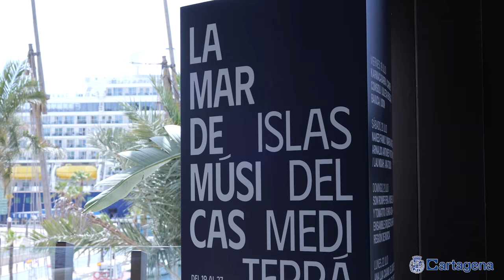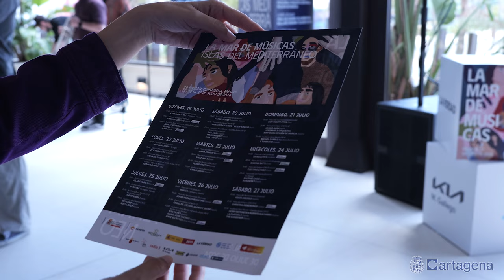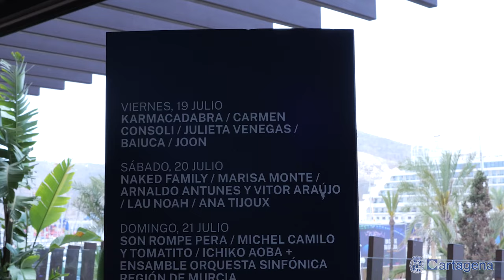Carla Bruni, Marisa Monte, Michel Camilo y Tomatito, entre los protagonistas de la 29 edición de...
La Mar de Músicas se sumerge en su 29 edición en las aguas del Mar Mediterráneo e irá haciendo descubrimientos musicales por once de sus islas. El festival, organizado por el Ayuntamiento de Cartagena, pasará por Sicilia, Malta, Menorca, Chipre, Cerdeña, Creta, Corfú, Mallorca, Córcega, Islas Príncipe y Lesbos.

Con esta introducción, comenzaba la presentación este jueves 18 de abril de la programación de un festival que, tal y como ha señalado la alcaldesa, Noelia Arroyo, “mantiene la esencia de sus inicios, descubrir talentos musicales de otros países y también del nuestro que, cuando triunfan y se hacen famosos, recuerdan orgullosos que actuaron en La Mar de Músicas”.

En el transcurso de este acto, al que han asistido la consejera de Cultura, Carmen Conesa, el concejal de esta área, Nacho Jáudenes, el teniente de alcalde, Diego Salinas, los ediles de la corporación Jesús Giménez, Mercedes Graña e Isabel Andreu, así como destacados representantes de la sociedad y la cultura local y regional, la alcaldesa ha aprovechado para felicitar y dar paso en el inicio de su andadura al nuevo director general de Cultura del Ayuntamiento de Cartagena, Eugenio González Cremades, ligado desde hace más de 20 años al festival que en su día fundaron Paco Martín y José Luis Cegarra.

Del 19 al 27 de julio, se celebrarán 42 conciertos de artistas de 17 países, entre los que se encuentran músicos como Carla Bruni, Marisa Monte, Julieta Venegas, La Plazuela, Xoel López, Michel Camilo junto a Tomatito, Eliades Ochoa y Christina Rosenvinge, artistas que de modo más exhaustivo, ha ido desgranando el nuevo director general de Cultura.

Comenzará La Mar de Músicas su recorrido por las islas mediterráneas con la siciliana Carmen Consoli, considerada una de las mejores artistas de Italia. Representando a Malta, participará el tsunami electrónico Joon. De Menorca, llegará Anna Ferrer, que logra que el folclore menorquín cobre vida en un contexto más actual. Al igual que hace la también balear, pero de Mallorca, Júlia Colom. De Chipre, llegará una de las últimas propuestas del sello discográfico Glitter Beat, Buzz’ Ayaz.

Uno de los grandes descubrimientos de la temporada musical está siendo la cantante de Cerdeña Daniela Pes, que también pasará por Cartagena. Como lo hará la representante de Grecia en Eurovisión, Marina Satti, que estará en La Mar de Músicas por la isla de Creta, donde creció. Satti es famosa por encontrar el equilibro entre los sonidos más tradicionales griegos y la música urbana. De hecho, muchos la llaman la Rosalía griega.

Casi en el otro extremo de Grecia se encuentra la isla de Corfú, donde nacieron algunos de los miembros de la banda de sonidos experimentales Electric Litany. De Córcega llegará Johan Papaconstantino, un músico que representaría a la perfección, si este existiese, el sonido mediterráneo. La vanguardista cantante turca Gaye Su Akyol estará representando a las Islas Príncipe; un pequeño archipiélago frente a las costas de Estambul, que le ha servido en numerosas ocasiones de fuente de inspiración. El Especial Islas del Mediterráneo concluirá con la española Christina Rosenvinge, que acaba de publicar ‘Los versos sáficos’ y situará al público en Lesbos, donde nació la poeta griega Safo, cuyos poemas le han servido de inspiración.

Si a un lado se dejan las Islas del Mediterráneo, el viaje musical de La Mar de Músicas hará paradas en 17 países. Estarán en Cartagena tres de las voces femeninas más importantes de Latinoamérica: la mexicana Julieta Venegas, encargada del concierto inaugural, la chilena Ana Tijoux y la brasileña Marisa Monte. Brasileño también, y acompañado del excelente pianista Victor Araújo, estará Arnaldo Antunes. De Perú llegarán los cumbieros Son Rompe Pera, y de República Dominicana Michel Camilo, acompañado por Tomatito. Ambos vuelven al festival a presentar su tercer disco, como hicieron con sus anteriores trabajos conjuntos.

De Cartagena de Indias, llegará El Caribefunk con su fusión de sonidos afrocaribeños que trasladan a la Colombia más exótica. Y de Cuba es el premiado de esta edición del festival, el máximo exponente del son cubano, Eliades Ochoa.

Por La Mar de Músicas pasarán también la francesa Carla Bruni, la japonesa Ichiko Aoba, acompañada por un Ensamble de la Orquesta Sinfónica de la Región de Murcia, y la nueva voz de Portugal, Ana Lua Caiano. De Malí traerá el genial Ballaké Sissoko el tradicional sonido de la kora.

Posiblemente esta edición de La Mar de Músicas sea en la que la presencia de los artistas españoles tenga más peso, si se exceptúa el Especial España que se hizo en 2021 con motivo de la pandemia. Y es que actuarán este año Baiuca, Lau Noah, Pedro Pastor, Ralphie Choo, Rosowsky, Travis Birds, Depedro, Xoel López, Ángeles Víctor Gloria y Javier, Rita Payés, María José Llergo, Adiós Amores, Christina Rosenvinge, Derby Motoreta´s Burrito Kachimba, La Plazuela y The Gardener.

En esta edición, todos los grupos que forman parte del Somos...